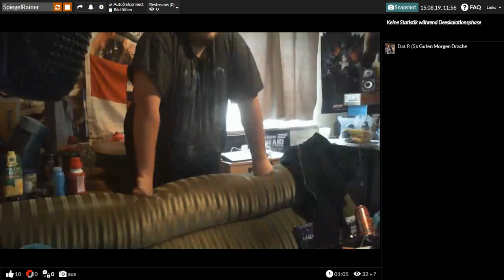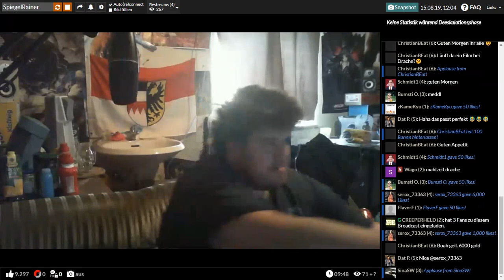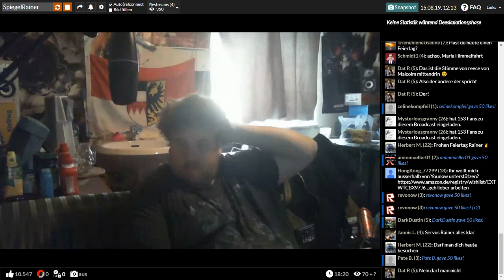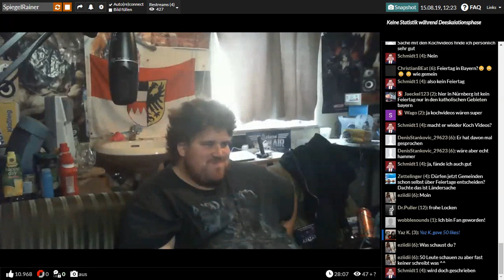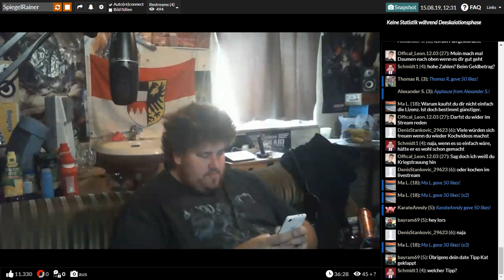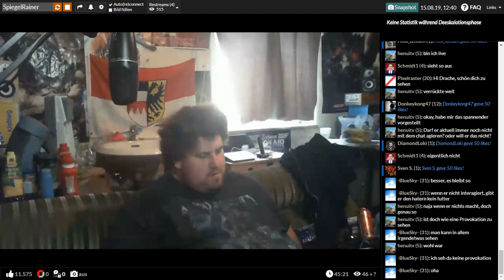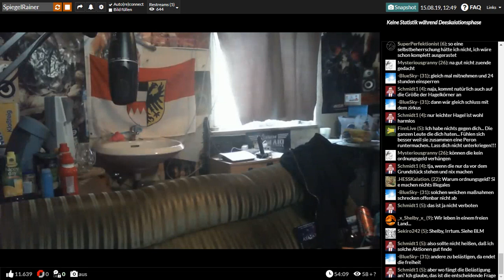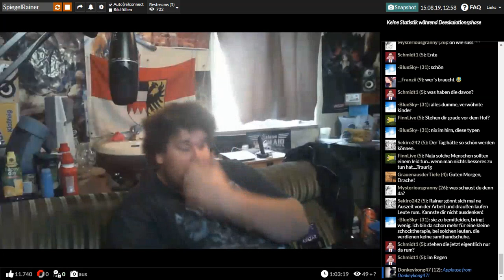Drachenlord 15.08.2019 YouNow Stream + CHAT Uncut